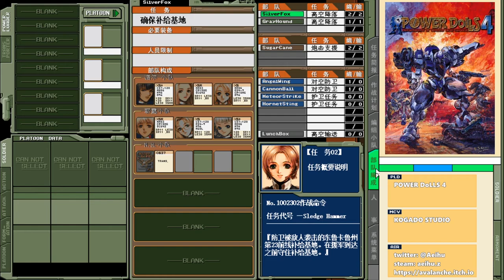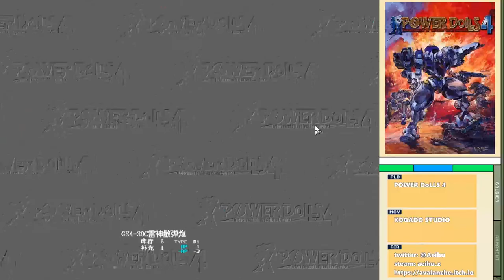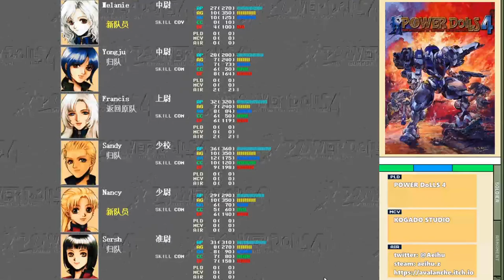[某A]POWER DoLLS 4 - 02 Sledge Hammer